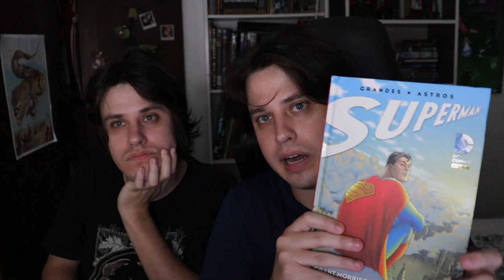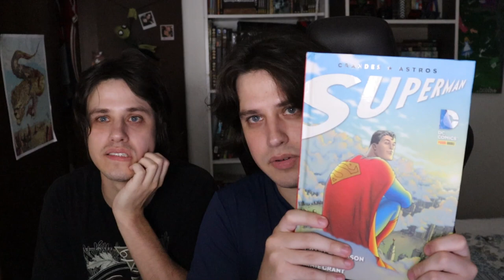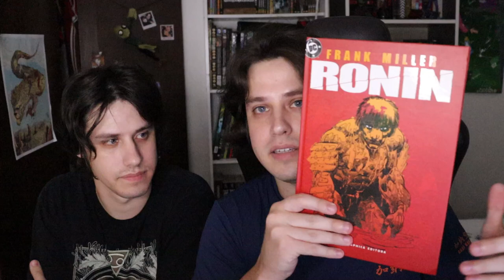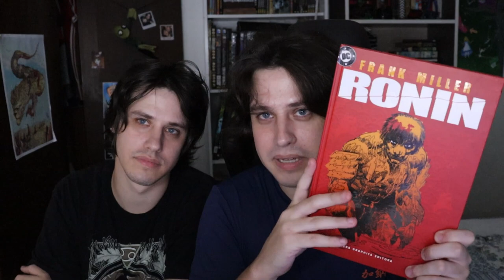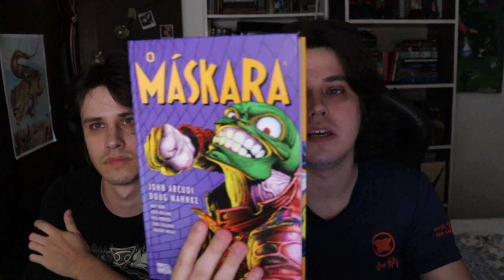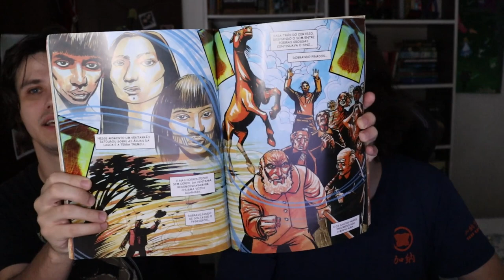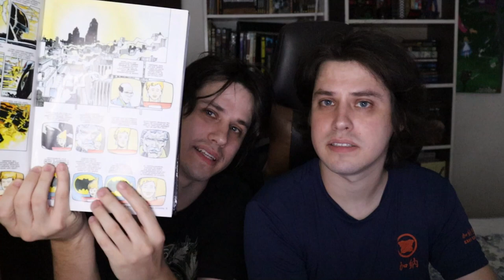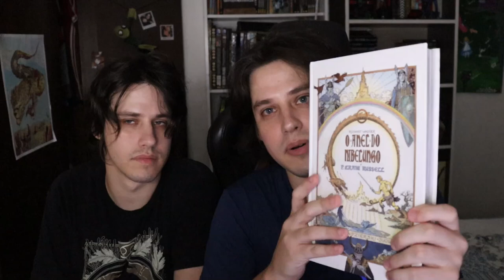INDICANDO LIVROS?? NÃO MESMO!!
KINDLE UNLIMITE POR APENAS R$1,99: amzn.to/3CsWxjH

Hoje não indicaremos livros para vocês, e sim histórias em quadrinhos, as famosas HQ'S! Muita coisa incrível aqui, como Batman, Superman e muitas outras surpresas.

🔵Face: nifrido/escritorevezel